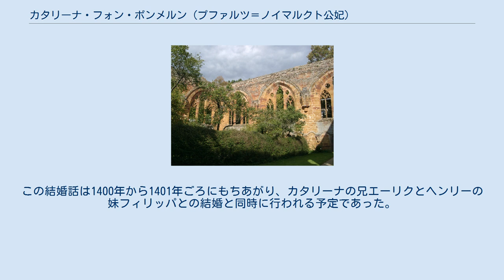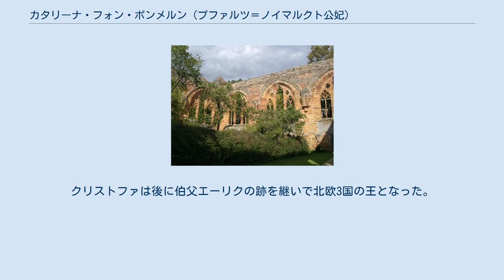カタリーナ・フォン・ポンメルン (プファルツ＝ノイマルクト公妃)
カタリーナが埋葬されたグナーデンベルク修道院の遺構 カタリーナ・フォン・ポンメルン（ドイツ語：Katharina von Pommern, 1388年ごろ - 1426年3月4日）は、プファルツ＝ノイマルクト公ヨハンの妃でカルマル同盟の王クリストファ3世の母である。
 カタリーナはポメラニア公ヴァルティスラフ7世とマリア・フォン・メクレンブルクの間の娘である。
母マリアはメクレンブルク公ハインリヒ3世と、デンマーク王ヴァルデマー4世の長女インゲボーとの間の娘である。
インゲボーはまた、北欧3国の支配者マルグレーテ1世の姉でもあった。
また、ハインリヒ3世の母エウフェミアはセーデルマンランド公エリク・マグヌソンの娘でスウェーデン王マグヌス4世の妹であった。
カタリーナの兄はエーリクは後にノルウェー王、デンマーク王およびスウェーデン王となる。
 カタリーナと兄エーリクは1388年に大叔母マルグレーテ1世の養子となり、マルグレーテにより育てられた。
当初、マルグレーテはカタリーナをヴァドステーナ修道院に入れるつもりであったが、一時、カタリーナはイングランド王太子ヘンリーの結婚相手の候補となった。
この結婚話は1400年から1401年ごろにもちあがり、カタリーナの兄エーリクとヘンリーの妹フィリッパとの結婚と同時に行われる予定であった。
結局、カタリーナとヘンリーの結婚は成立しなかったが、1406年に別のイングランド王家との間接的なつながりができることとなった。
義姉フィリッパがプファルツ＝ノイマルクト公ヨハンとの結婚を提案したためである。
ヨハンはローマ王ループレヒトの息子で、兄ルートヴィヒ3世はフィリッパの姉ブランシュと結婚していた。
結婚交渉は1年でまとまり、マルグレーテはカタリーナに4千グルデンの持参金を用意したが、これはヨハンの父ローマ王ループレヒトが期待していたよりはるかに少ない金額であった。
 1407年8月15日にカタリーナはデンマークのリーベでヨハンと結婚した。
ヨハンとの間には7人の子供が生まれたようであるが、唯一クリストファのみが成人した。
クリストファは後に伯父エーリクの跡を継いで北欧3国の王となった。
 カタリーナは1426年3月4日に死去した。